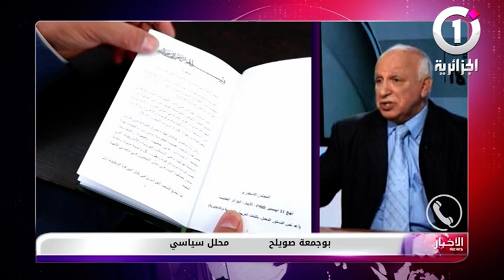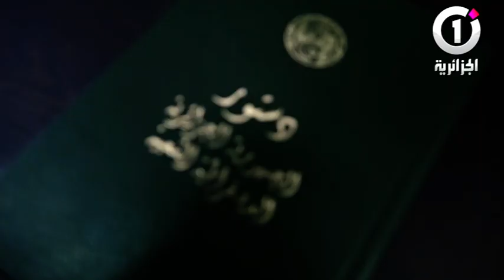تعديل الدستور.. حجر زاوية الجمهورية الجديدة